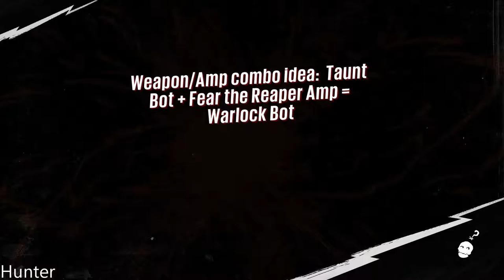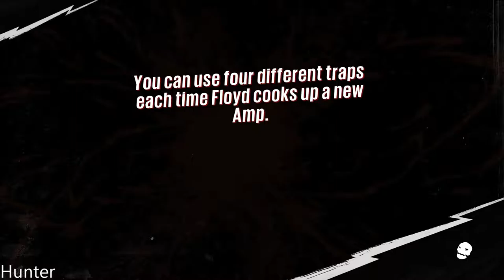Sunset Overdrive - Gameplay Walkthrough Part 14 RTX2080TI & INTEL I7 8700K